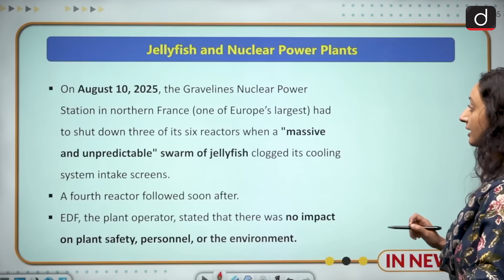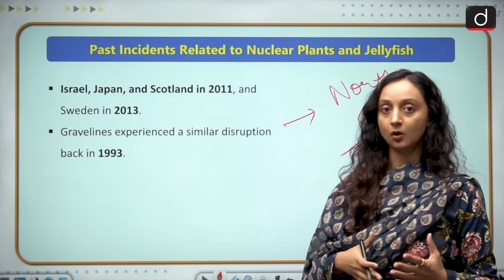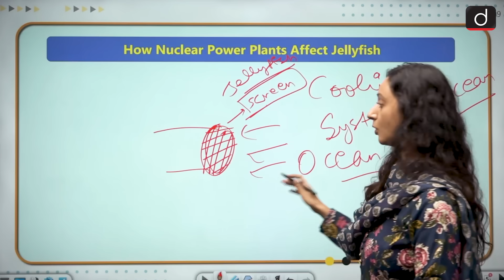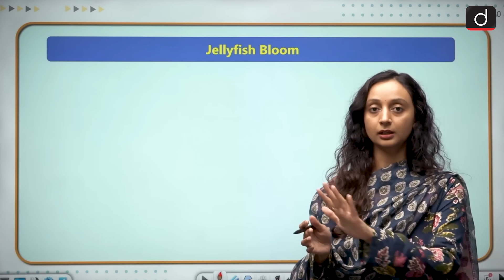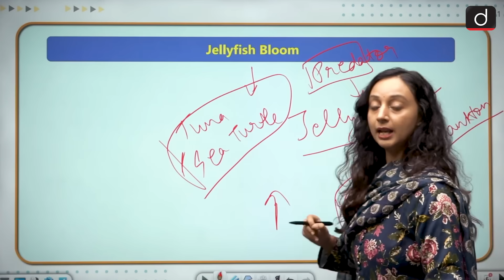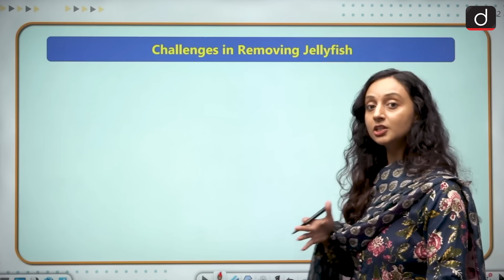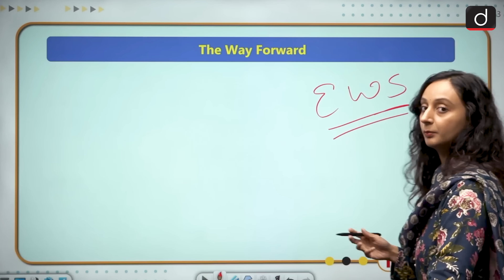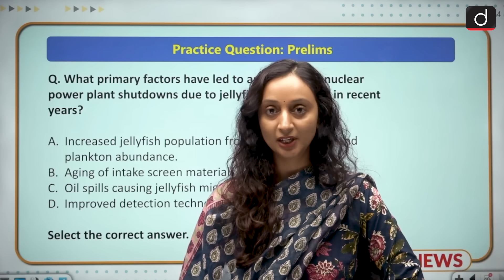Jellyfish and Nuclear Plants | UPSC Current Affairs | InNews | Drishti IAS English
In this video, we delve into the intriguing connection between jellyfish and nuclear power plants, a topic that has gained significant attention in recent times. This UPSC Current Affairs video covers the latest developments regarding how jellyfish are impacting nuclear plants, highlighting previous incidents and the ongoing challenges faced by plant operators. We will explore the technical aspects of how jellyfish disrupt nuclear power plants, focusing on how they can block cooling systems and potentially lead to dangerous shutdowns. The video will also discuss the methods being used to address these challenges and the difficulties in removing jellyfish from nuclear plant systems.
Understanding such critical issues is key for UPSC aspirants, as this forms an important part of the General Studies Paper. Whether you're preparing for the UPSC Civil Services Exam or just interested in the latest news and technological issues, this video provides valuable insights. Stay updated with the latest current affairs to boost your UPSC preparation and improve your understanding of environmental and technological challenges in India.